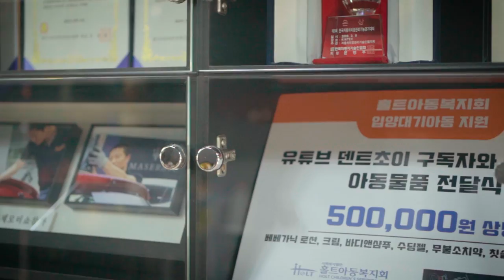세차하다가 차가 망가졌습니다 (feat.덴트초이)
세차하면서 누구나 실수 할 수 있는 문제를 덴트초이님께 방문해서 알게 되었습니다
간단하지만 알고나면 안전하게 차를 관리 할 수 있는 팁 영상으로 확인하세요

0:00 intro

0:12 둘러보기
zigzag by asi-c

0:50 앞휀다 덴트

2:07 뒤휀다 덴트
chance by nm

4:40 루프필러덴트

8:16 세차시 주의사항
Runaway by LukeMelville

10:06 조수석 루프덴트
EverybodyGetUp by IanPost

11:17 운전석 루프덴트
the-journey by hotham

13:24 감사인사